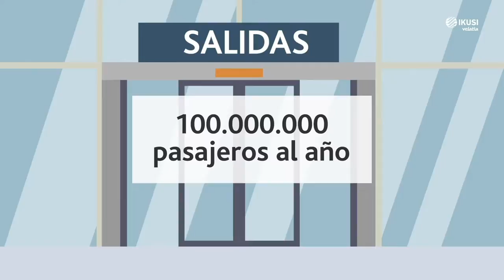¿Sabes cómo funciona la gestión de un aeropuerto? (Smart & Easy)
Hay más de 17.000 aeropuertos comerciales en el mundo por los que pasan 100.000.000 de pasajeros al año.

Pero, ¿sabes cómo funciona la gestión de un aeropuerto?

Sigue también todas las novedades de este y otros sectores en nuestro blog